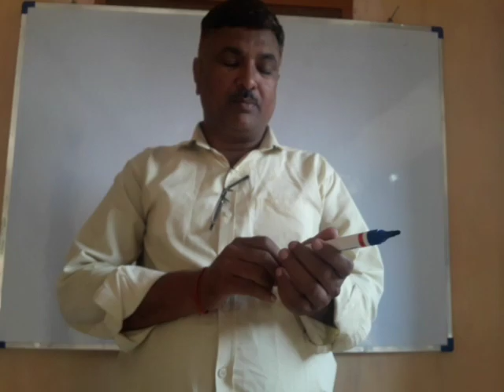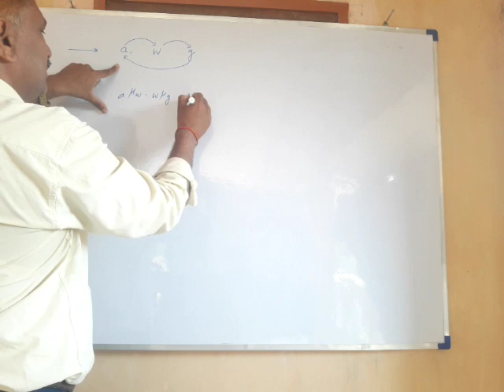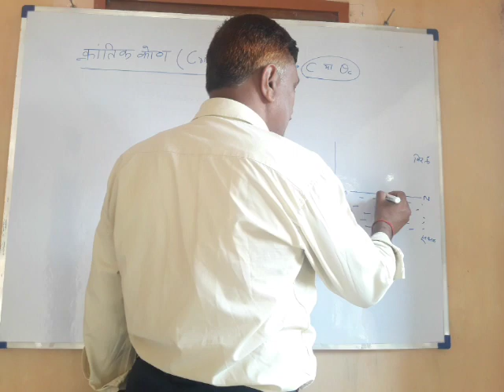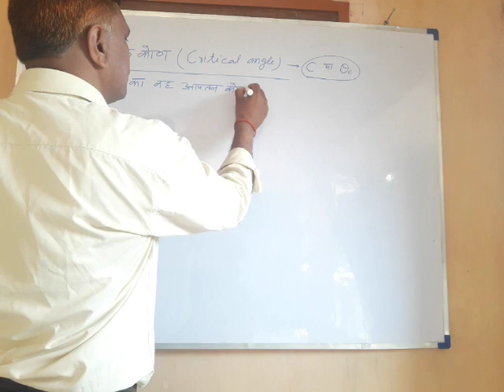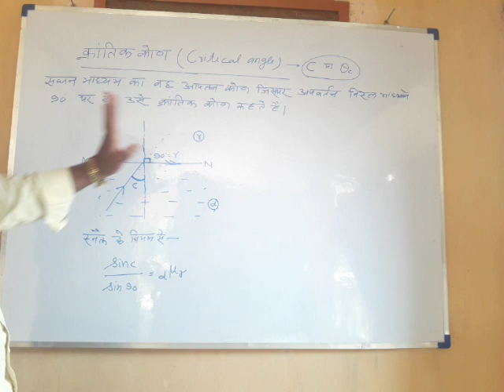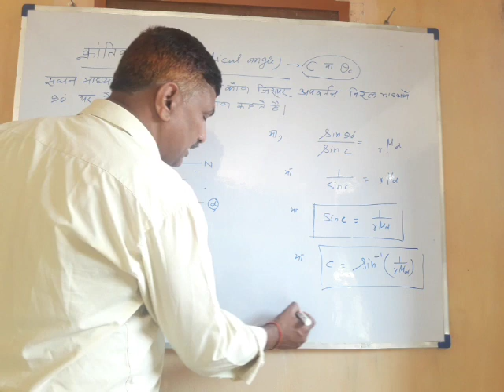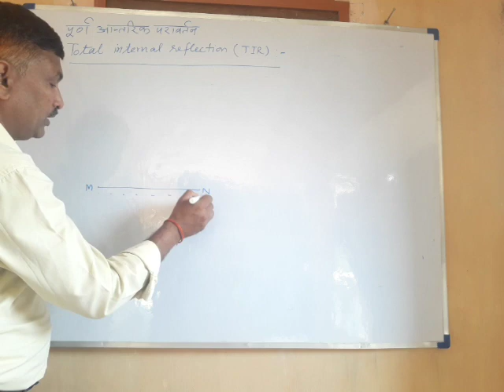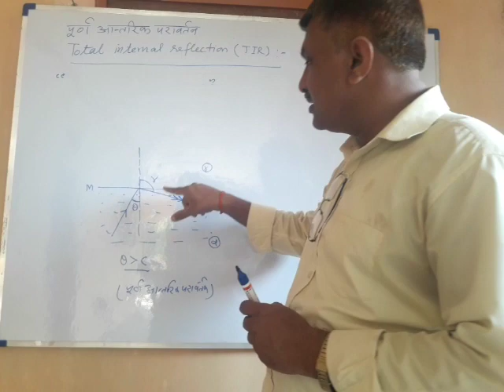Physics class.10 hindi medium topic critical angle